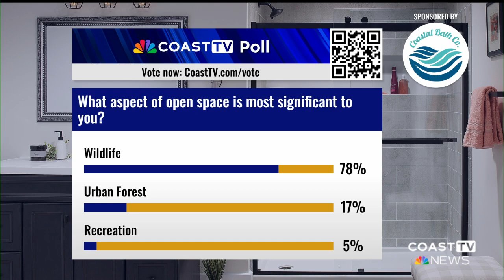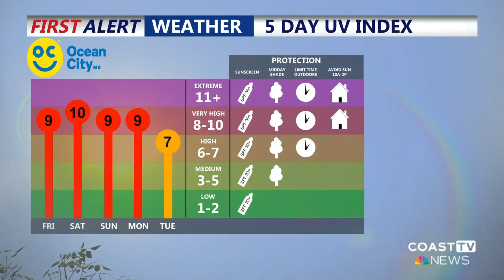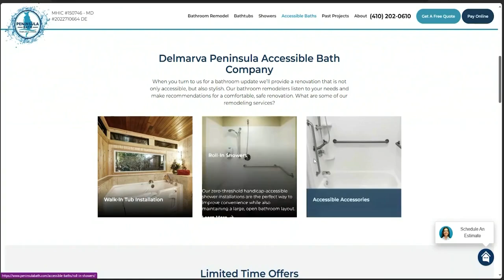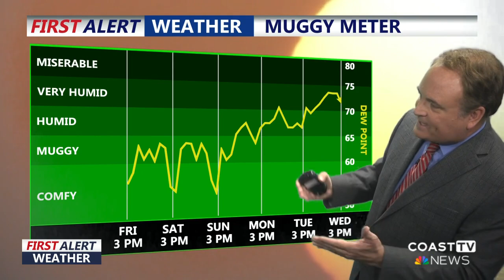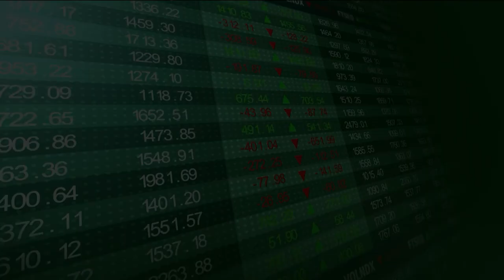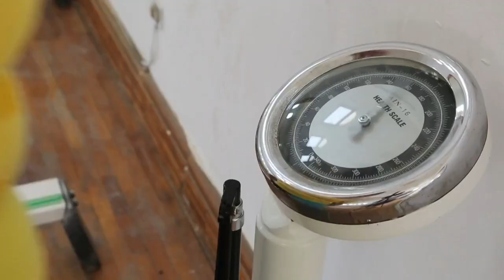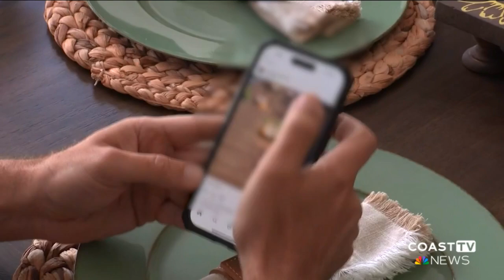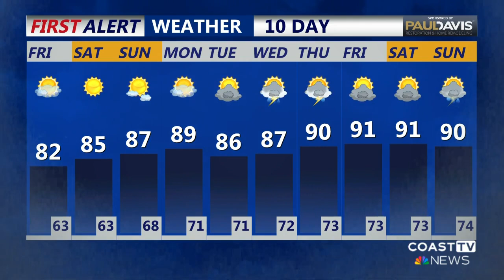CoastTV Midday News: July 26, 2024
Breaking news of a crash on a problematic section of Route 1, plus upcoming coverage of the 2024 Paris Olympic Games.